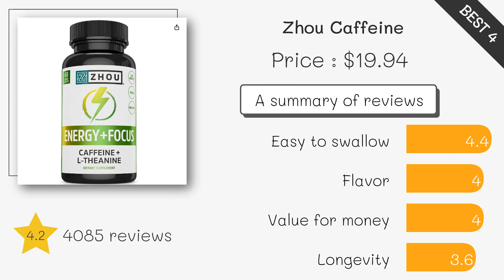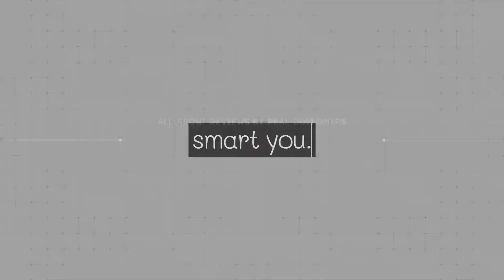Best Caffeine 2023 (TOP5)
5. Nature's Green Caffeine ($20)

4. Zhou Caffeine ($20)

3. SmarterVitamins Caffeine ($50)

2. Nutricost Caffeine ($19)

1. ProLab Caffeine ($15)

Caffeine Caffeines Best Caffeine#Best Caffeines